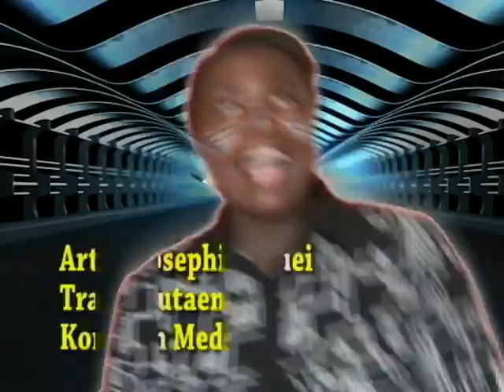Josephine Tuei Tutaenda Official Video